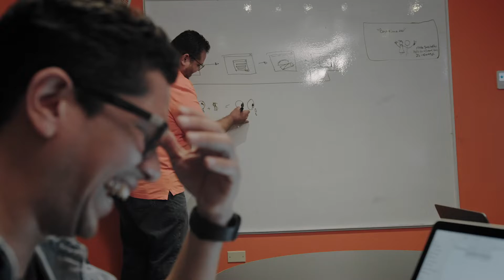Entrevista Carlos Fernández (Director de Arte)